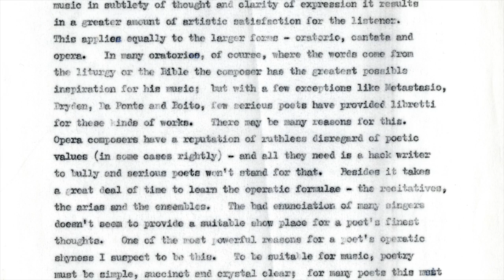The Rape of Lucretia in myth and music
The final part of this podcast series on the subject of sexual violence in opera looks in detail at Britten's The Rape of Lucretia - from the original myth, through to the genesis and musical structure of the opera, and what challenges the opera presents to contemporary directors.

Featuring:
Dr Lucy Walker
Dr Christopher Hilton (Head of Archive and Library at The Red House)
Professor Maria Wyke of University College London (Professor of Latin)
Oliver Mears (director of the new production at Britten Pears Arts)